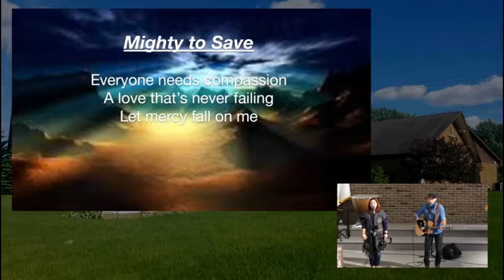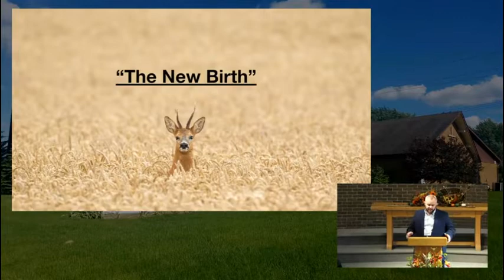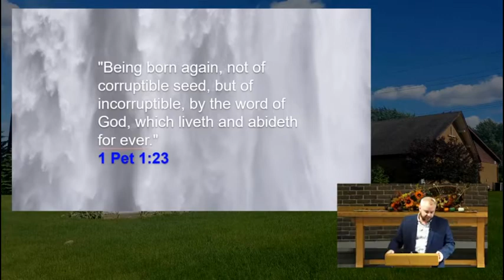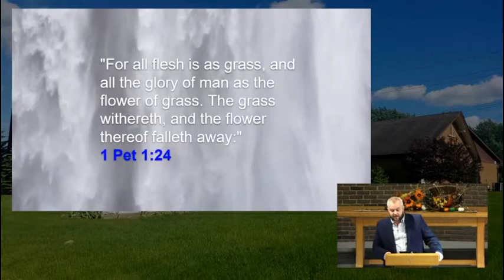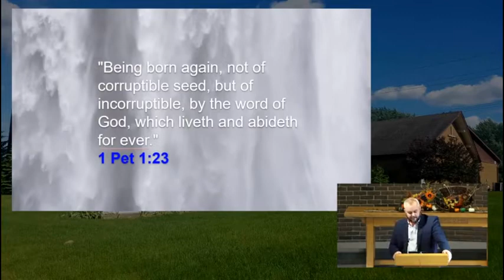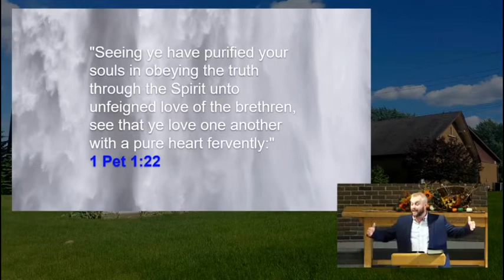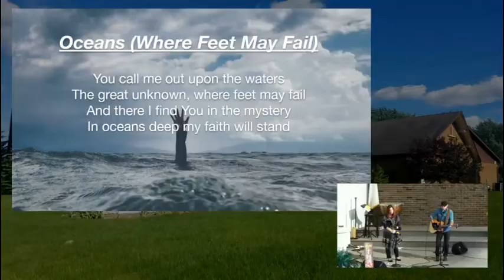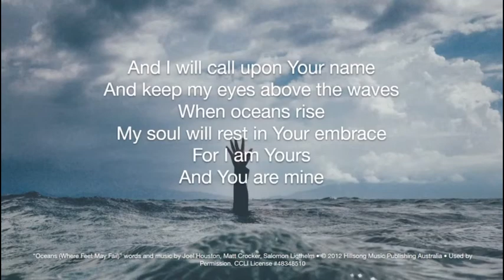2020-10-18 (live) The New Birth- Pastor Brian Baldwin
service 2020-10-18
The New Birth
1 Peter 1:22-25
Pastor Brian Baldwin
length 1:00:44